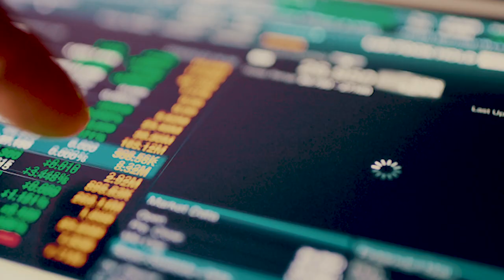Solomon Partners Who We Are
Solomon Partners (previously known as PJ SOLOMON) is a leading financial advisory firm with a legacy as one of the first independent investment banks. We advise clients on mergers, acquisitions, divestitures, restructurings, recapitalizations, capital markets solutions and activism defense across a range of industries.

Our difference is that we offer unmatched industry knowledge in the sectors we cover, providing the most comprehensive strategic solutions, tailored to generate long-term shareholder value. Our bankers live and breathe the sectors they advise on, providing unparalleled analysis, understanding and access.

Learn more from our CEO Marc Cooper in this short video.